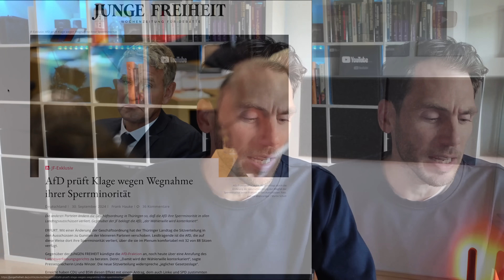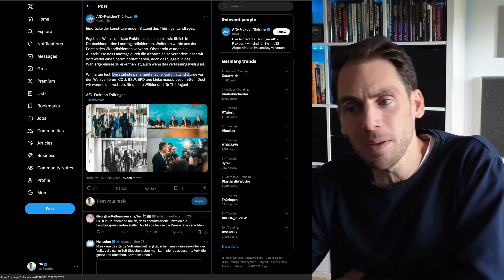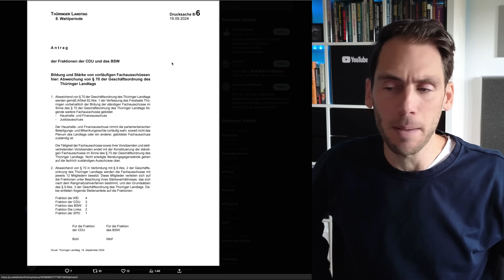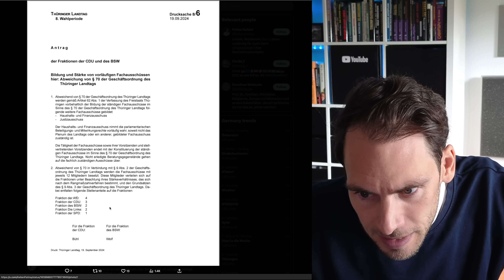💥EILT: AfD prüft KLAGE gegen CDU und BSW!!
Nach dem Verlust der wichtigen Sperrminorität in Thüringen prüft die AfD eine Klage vor dem Verfassungsgericht, um diese wiederzuerlangen!